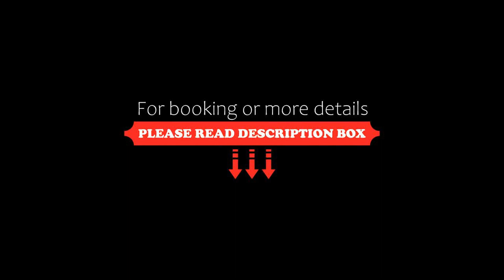W Panama, Panama City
About Property:
Inspired by local art, fashion, culture and cuisine, W Panama offers 5-star accommodation in the business district in Panama City. This property boasts two restaurants, four bars and an outdoor pool.
All rooms come with air conditioning, a flat-screen TV with cable channels, a coffee machine, a shower, free toiletries and a wardrobe. Rooms have a private bathroom with a hair dryer, while some rooms also boast a balcony and others offer city views.
Breakf...
Property Type: Hotel
Address: Calle 50 and Aquilino de la Guardia, Bella Vista, 80809 Panama City, Panama
Searching For
1. W Panama - Panama City
2. W Panama - Panama City Address
3. W Panama - Panama City Rooms
4. W Panama - Panama City Amenities
5. W Panama - Panama City Offers and Deals
Audio Credit:
Track Title: Reasons To Hope
Artist: Reed Mathis